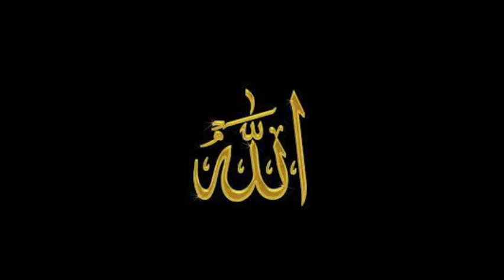Padepokan Al Hikmah Wal Hidayah: Menelusuri Misteri Kerajaan Siluman Serigala Di Percut Sei Tuan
Assallammualaikum Wr.Wb
Kami dari Padepokan Al Karomah Wal Hidayah mengucapkan terimakasih banyak kepada para subcraber yang terus dengan senang hati selalu mengikuti setiap kegiatan kami.
Pertama, kami mengingatkan bahwa, Konten kami sebagai sarana dakwah dan Insya Allah selalu mengingatkan kepada kita semua untuk selalu bersyukur atas nikmat Iman yang telah diberikan Allah kepada kita semua.
Kedua, mari kita selalu bertawasul kepada baginda Rasulullah SAW dan para keluarganya karena dengan bertawasul kepada Rasulullah SAW kita akan mendapatkan Syafaatnya di yaumul akhir kelak, amin ya rabbal al amin.

Misteri Kerajaan Siluman Serigala merupakan sebuah mitos yang berkembang ditengah masyarakat Percut Sei Tuan, Konon Kerajaan ini merupakan salah satu kerajaan gaib yang terbesar di daerah Percut Sei Tuan, tidak banyak dari masyarakat sendiri mempercayai adanya kekuatan-kekuatan gaib di daerah tersebut disaat waktu tertentu. hal ini kami angkat untuk menguatkan iman kita kepada Allah SWT bahwasannya Allah menciptakan Bumi dan isinya untuk seluruh makhluk termasuk Jin dan Manusia. jadi kami mengingatkan jangan takut kepada makhluk lain kecuali Allah karena makhluk gaib juga merupakan ciptaan Allah.

kepada saudara-saudara sekalian tolong ikuti terus perjalanan kami. Insya Allah dengan bantuan saudara-sauadara sekalian mensubcribe, like, share and komen, sauadra-saudara sekalian sudah membantu untuk terus menguak sebuah misteri-misteri keramat yang ada di Sumatera Utara.. semoga Allah SWT membalaskan amal-amal saudara dengan sebanyak-banyak amin ya rabbal al amin.

wabilahi taufik wal hidayah, wasallammualaikum wr.wb.